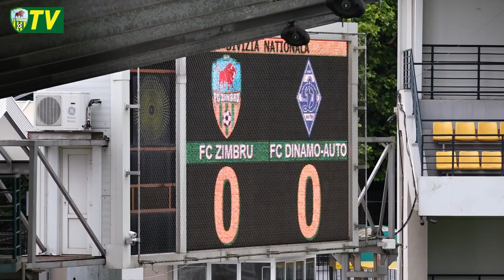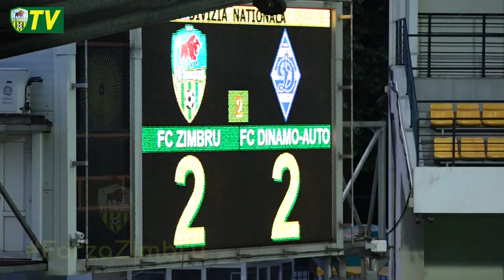FC Zimbru - FC Dinamo-Auto 2:2 | Rezumatul meciului (16 iunie 2018)